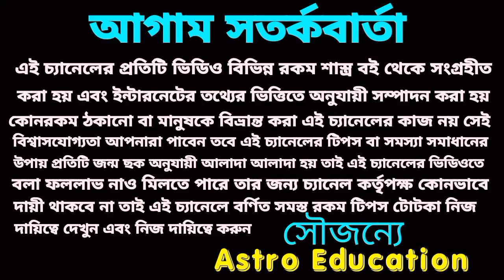সিংহ রাশি সৌভাগ্য লাভ! February 2023!